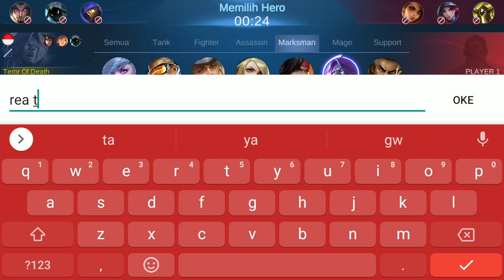GAMEPLAY LESLEY TERBARU.. GAS BOZZ..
MAKASIH BUAT SEMUA YANG SELALU SUPPORT..